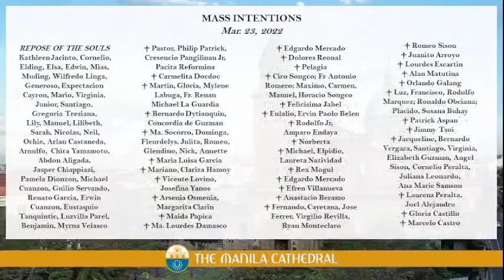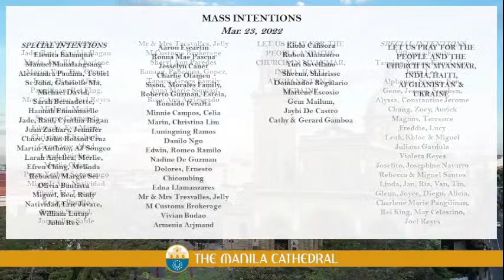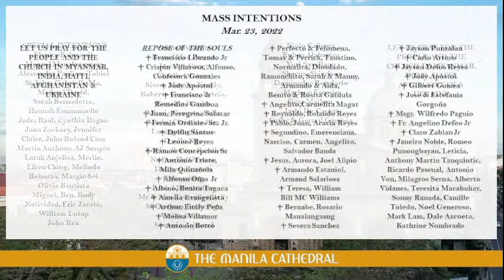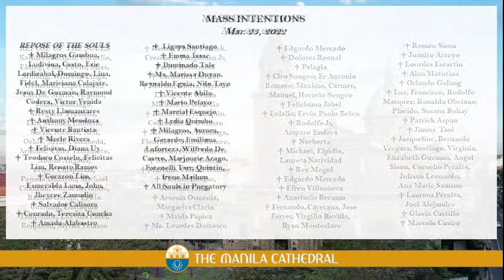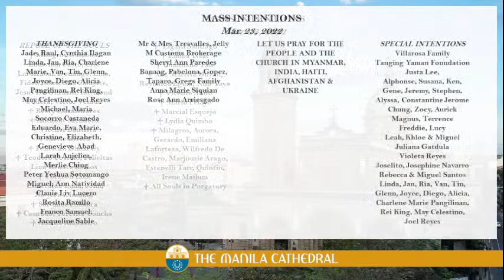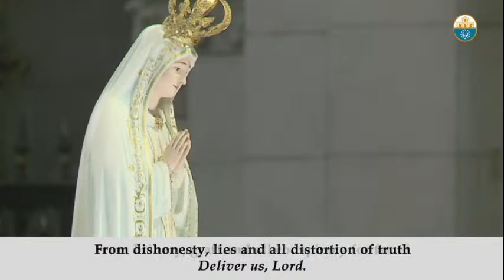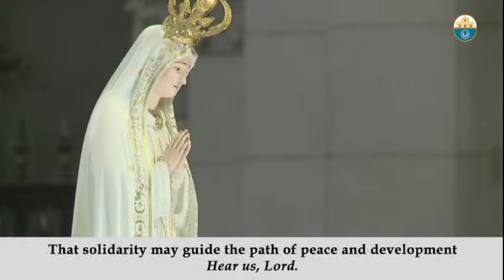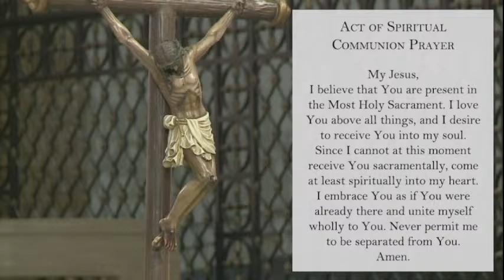Daily Mass at the Manila Cathedral - March 23, 2022 (7:30am)